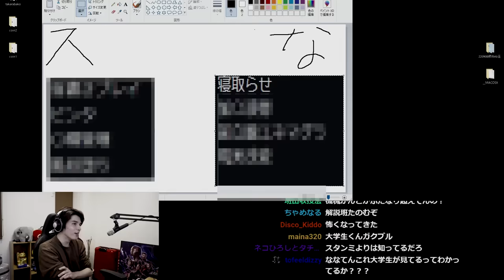ななてんの恋物語がついに決着!?スタンミじゃぱんによる、三星ナナミ恋愛相談最終回【スタンミ＆ななてん雑談】